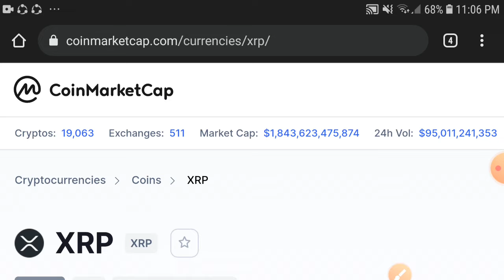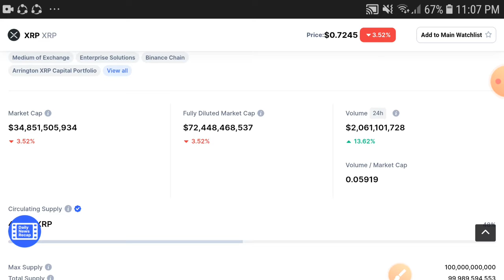XRP BIG Update! || XRP Price prediction Updates! XRP Today News